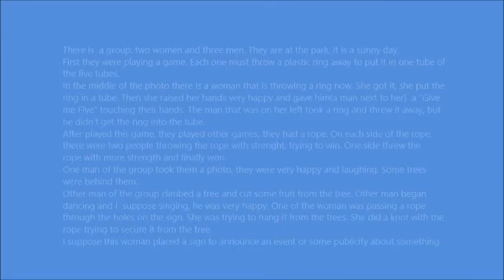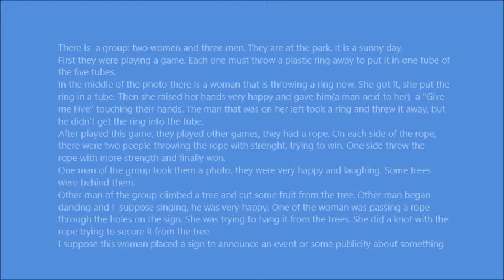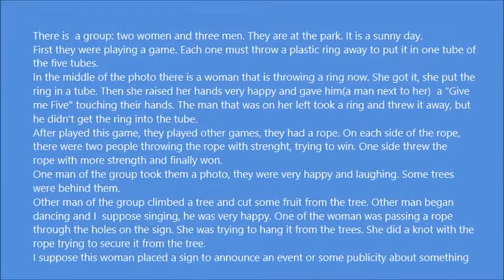A group of friends at the park.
Description of some  games at the park, photos, 336a.